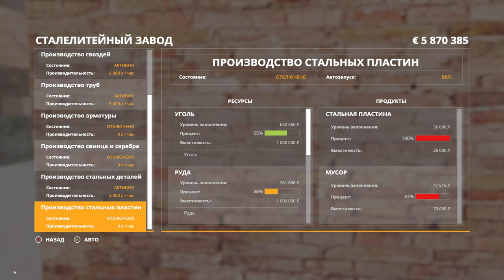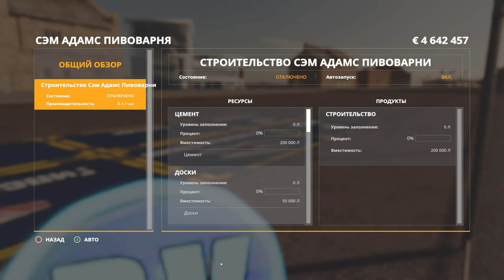ОТРАДНАЯ ДОЛИНА №45 - НЕФТЯНЫЕ ВЫШКИ - FARMING SIMULATOR